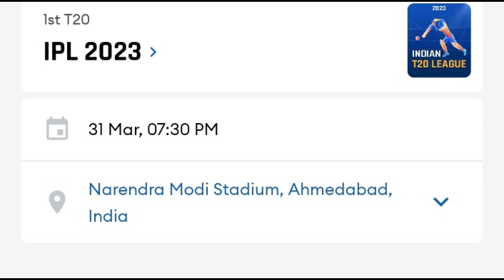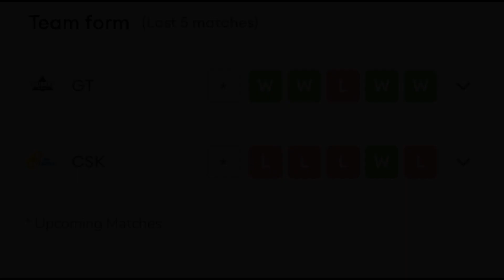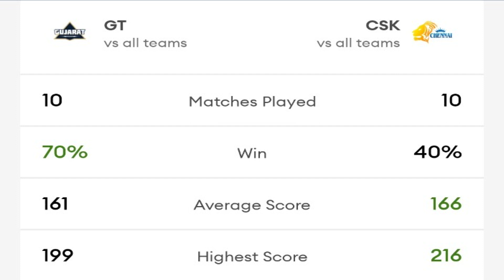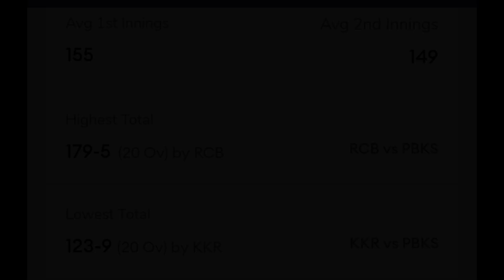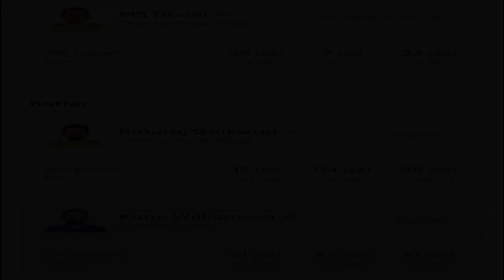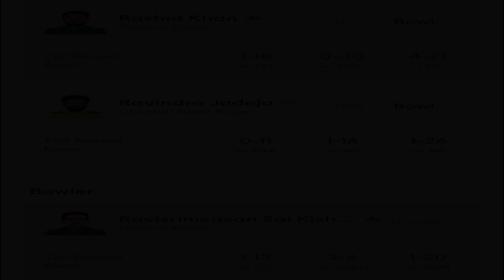GT vs CSK Dream11 Team Today | GT vs CSK Dream11 Prediction | GT vs CSK Match Highlight | Dream 11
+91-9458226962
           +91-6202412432